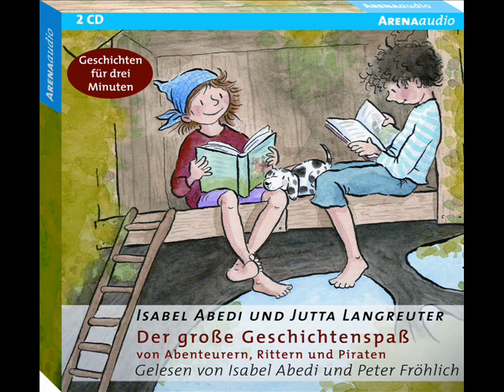Isabel Abedi und Peter Fröhlich lesen "Der große Geschichtenspaß von Abenteurern ..." | Hörprobe